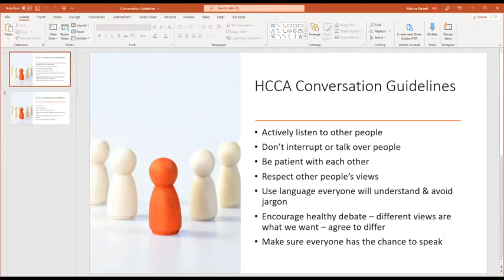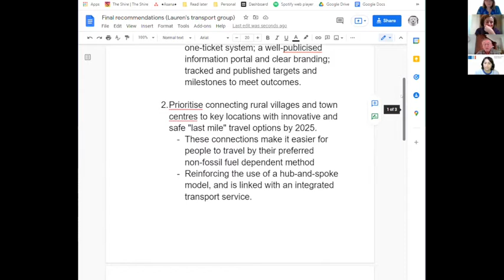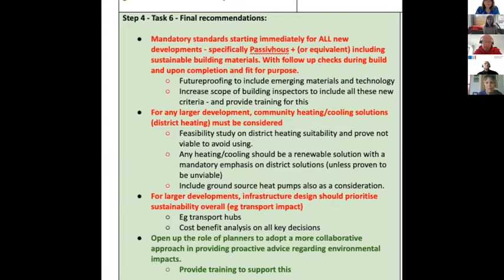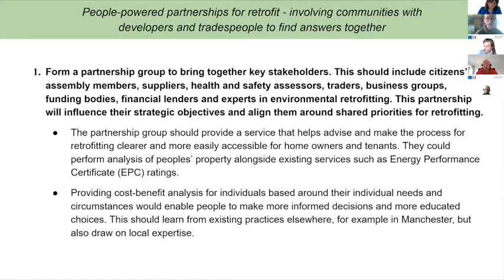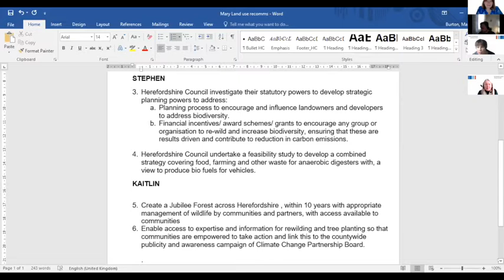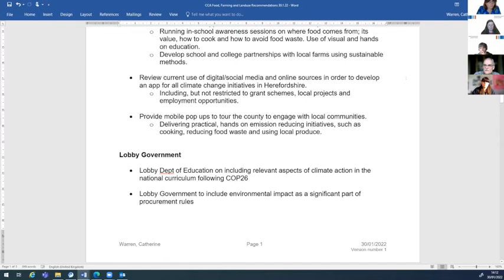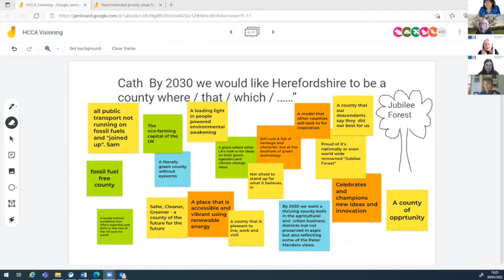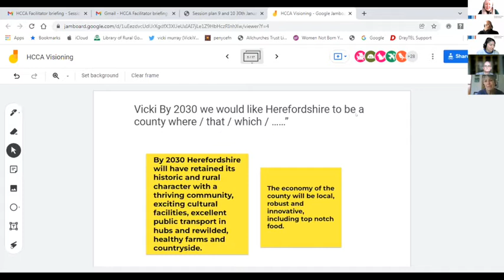Herefordshire Citizens’ Climate Assembly : Session 9 & 10 Sunday 30 January 2022